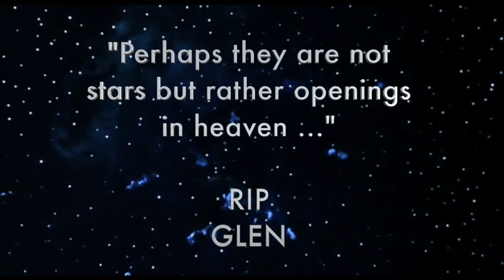Glen A. Larson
Glen Larson Anniversary.                                                  "No copyright is claimed and to the extent that material may appear to be infringed, I assert that such alleged infringement is permissible under fair use principles in U.S. copyright laws. If you believe material has been used in an unauthorized manner, please contact the poster." This is for public comment and cultural/educational use ONLY and is a non for profit work.